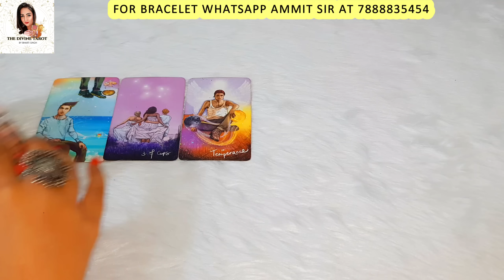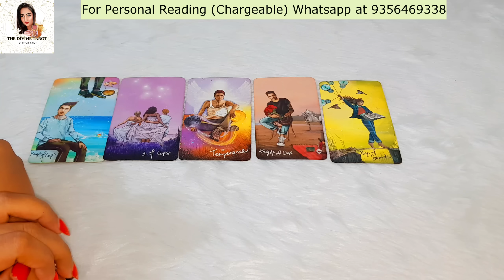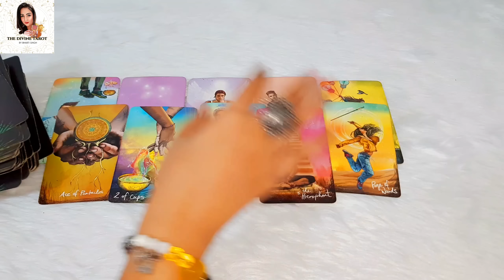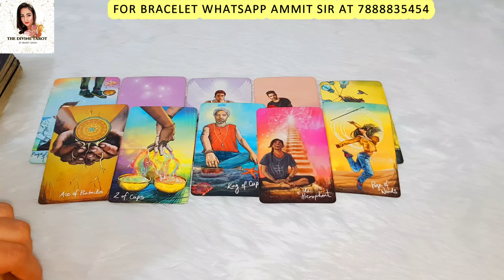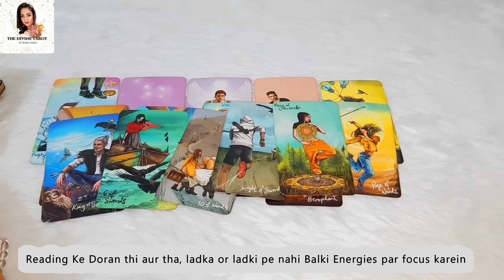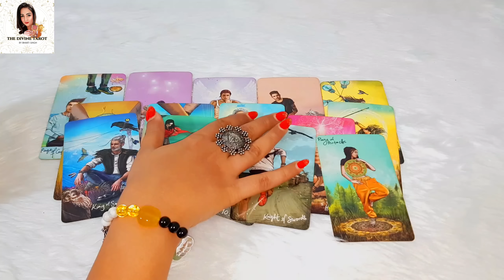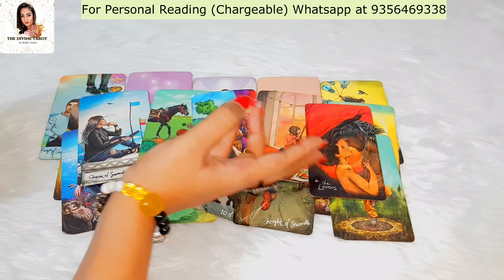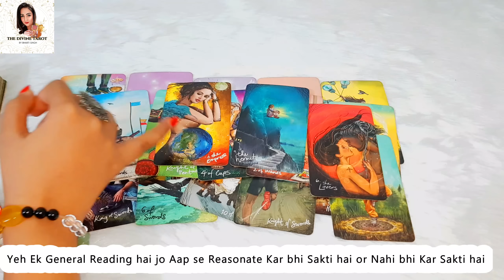कुम्भ राशि क्या बदलेगा ये हफ्ता आपकी लाइफ मे | AQUARIUS - KUMB | HINDI TAROT | 7 TO 13 MAY 2023